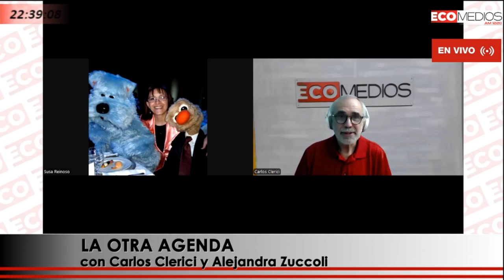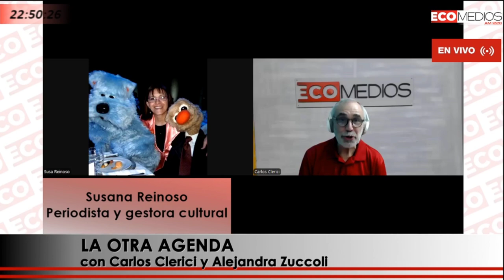Susana Reinoso – Periodista y gestora cultural La Otra Agenda